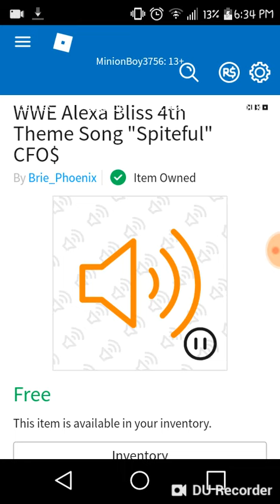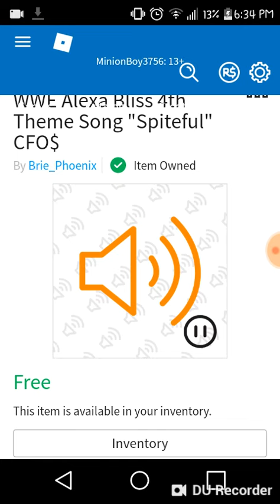Glitter Glitz Sparkle Bliss